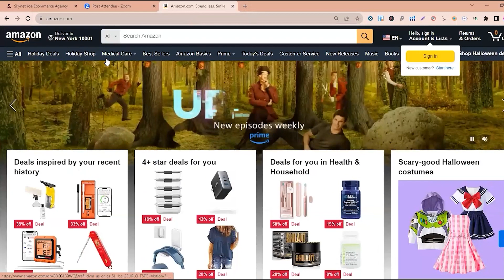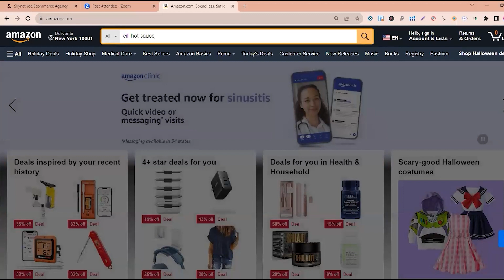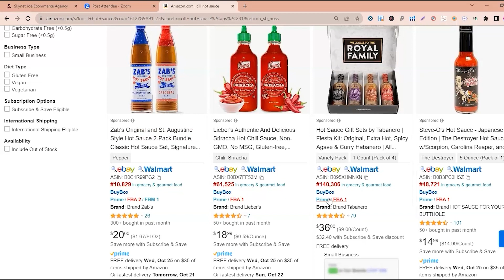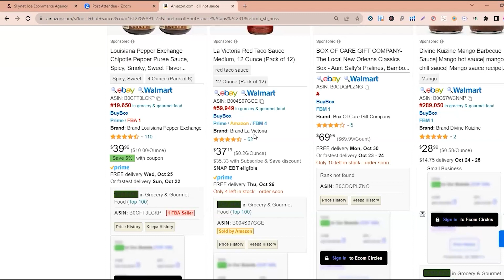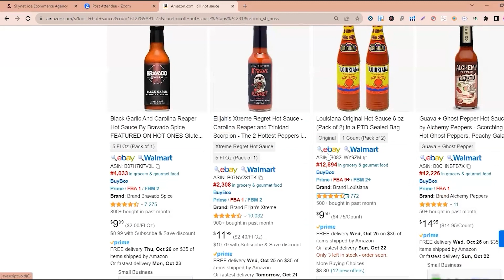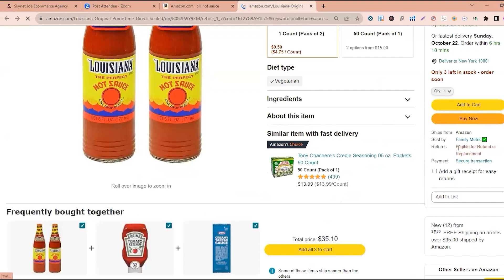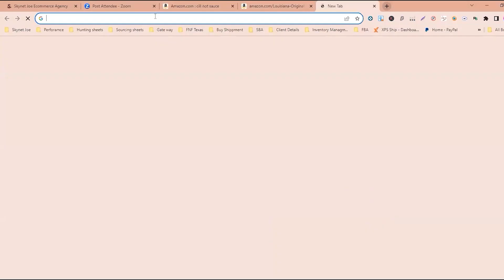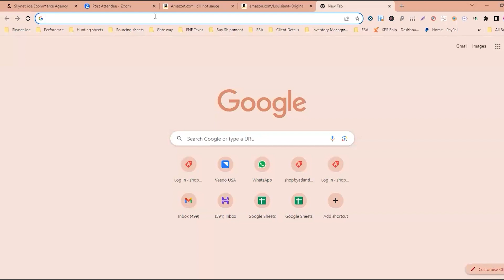Good Products vs BAD products | Amazon Q4 2023 | Hot selling Products